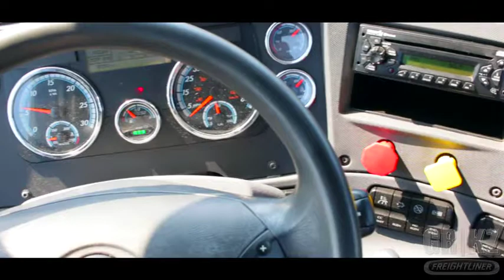2015 FREIGHTLINER CASCADIA 125 For Sale